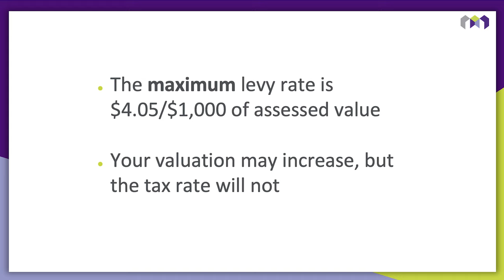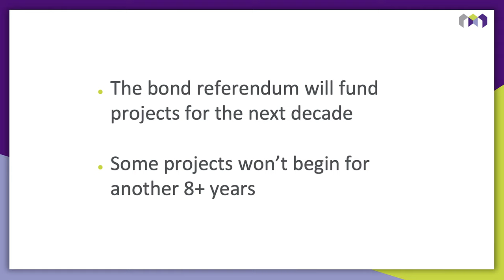Debunking Myths: Bond Referendum 2023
Superintendent Dr. Buck is here to debunk 3 popular myths about the bond referendum. Make sure to watch these quick explanations as you prepare to cast your ballot on (or before) Nov. 7. 🗳️